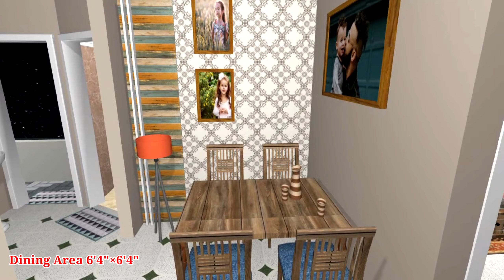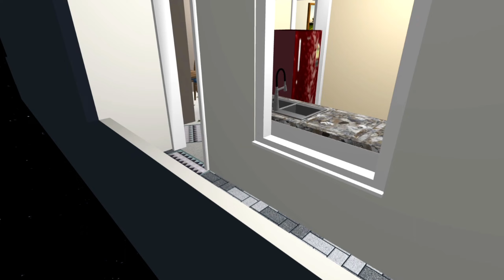24×45 House Plan With Interior Design || 25×45 House Plan || 1080 Square Yard || 120 Gaj 🏠 Plan,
#24*45plan
#24×45houseplan
#45×24
Plan Details:
1) One Living room + Dining
2) Two Bedroom
3) One Kitchen
4) One Common Washroom
5) Car Parking With Stairs